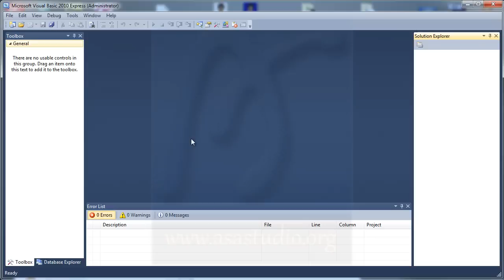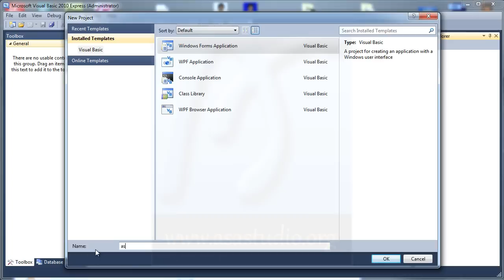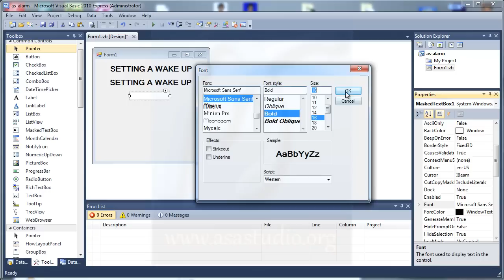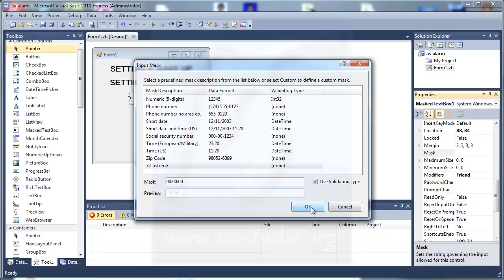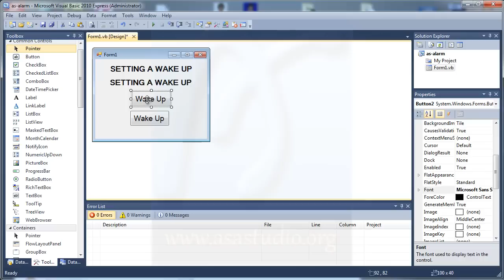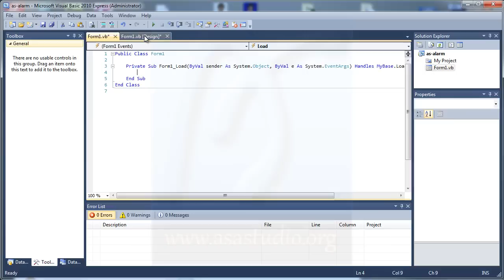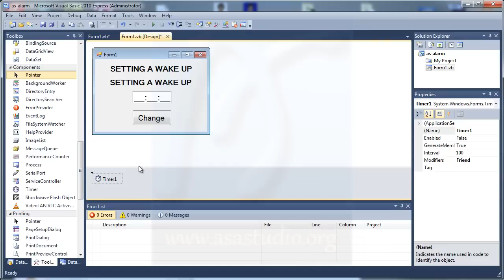Visual Basic 2010 Tutorial Dasar - 16 - MaskedTextBox dan Timer dalam Alarm Pesan - Bagian 1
Semua komponen pada video ini telah dibuat oleh abem atau ASA Studio atau

Kali ini saya akan membahas tentang visual basic 2010. Tutorial ini akan membahas tentang dasar pengetahuan saat kita menggunakan visual basic.

Semoga bermanfaat.
Salam